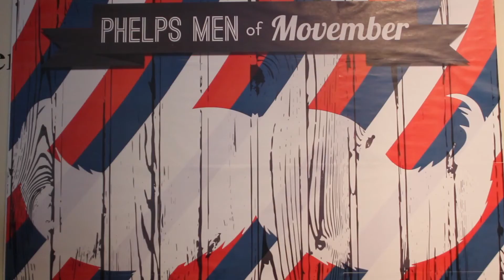Phelps Men of Movember: Mustaches vs. Beards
Mustaches have taken over at Phelps during Movember! Watch them duke it out with Beards.

Support the team's efforts to change the face of men's health by donating